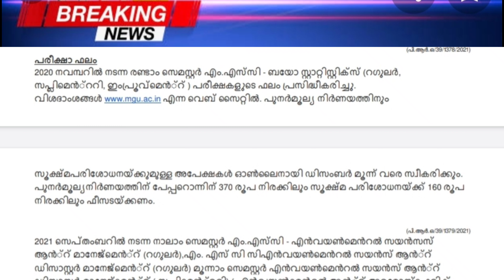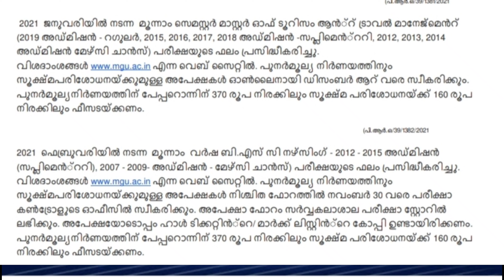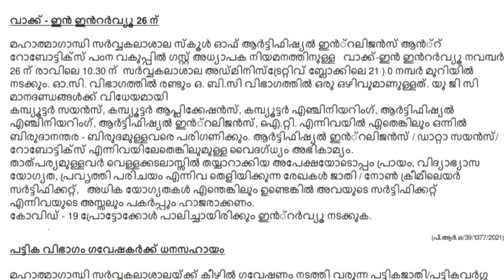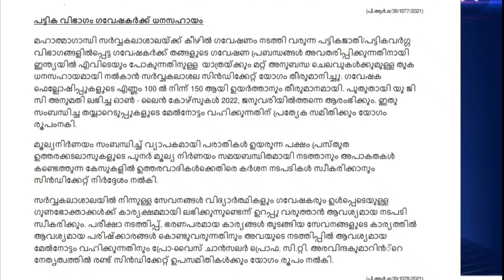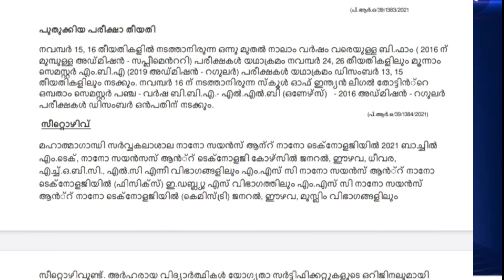MG University News 22 November 2021